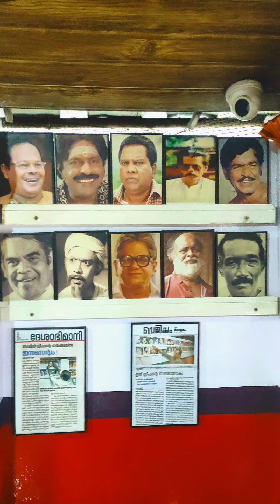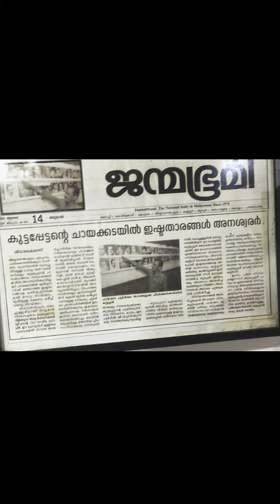വ്യത്യസ്തനായ ഒരു മനുഷ്യൻ സ്റ്റീഫൻ ചേട്ടനെന്ന കുട്ടപ്പേട്ടൻ